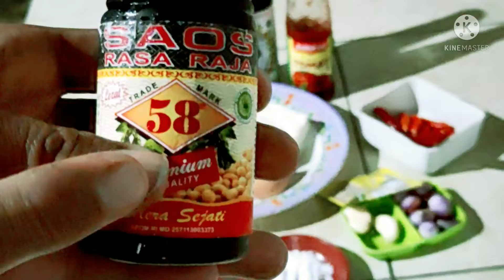Masak Tahu Telur,Pakai Resep ini..!!Serasa,Makan Mewah/Hari ini/Habisnya,Enak Banget.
Hari ini Masaknya tahu telur yang enak dan selalu menggugah selera nafsu makan kita,masak tahu telur sangat simpel dan mudah seperti masak tahu telur kecap dan juga masak tahu telur goreng.masak tahu telur santan pedas ini sangat cocok bagi penikmat yang doyan sensasi cabe yang banyak,makanan ini selalu dinanti semua orang banyak,masak tahu telur campur tepung juga enak rasanya dijamin endul banget.

Terimah kasih yang sudah mampir di channel ini,semoga bermanfaat dan tentunya berkah buat kita semuanya...Amin

cak top#masak tahu telur#enak banget#